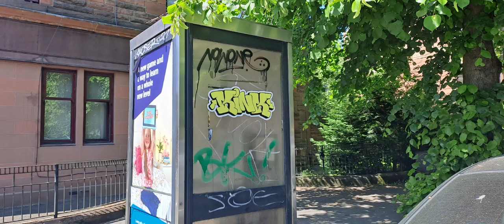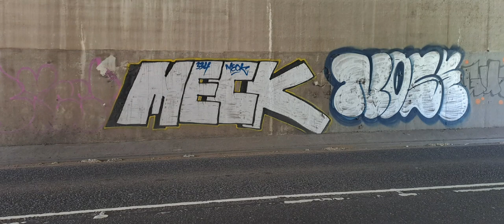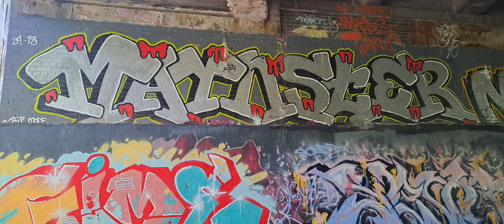Street Art & Graffiti at Braehead Tunnels Glasgow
The Braehead Tunnels, located in Glasgow, Scotland, have been known as a popular spot for street art and graffiti. The tunnels provide a unique canvas for artists to showcase their creativity and express themselves through their artwork.

It's worth noting that the nature of street art and graffiti is often transient, as new artworks can replace old ones relatively quickly. If you're interested in visiting the Braehead Tunnels to see the street art, I would recommend checking local art forums, social media platforms, or contacting local art organizations for the most up-to-date information on the current state of the artwork in the tunnels.

Additionally, it's important to respect any regulations or legal restrictions regarding street art and graffiti in the area, as the permission and legality of such art can vary. Always be mindful of private property rights and the impact your visit may have on the surrounding community.